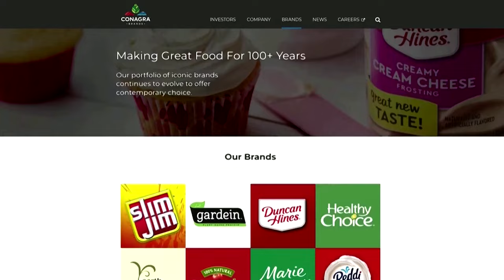Conagra Brands tops quarterly estimates | REUTERS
Conagra Brands beat Wall Street estimates for third-quarter revenue and profit, buoyed by a rebound in demand for its pantry staples and frozen food items from more consumers cooking meals at home in the face of sticky inflation.